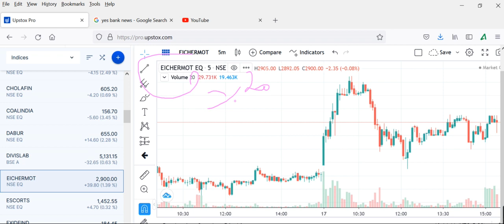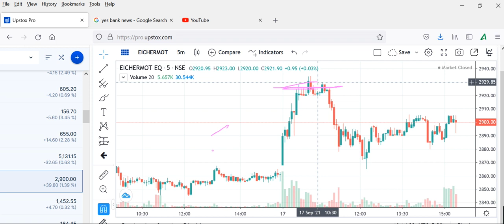eicher motors share dividend eicher motors share news today DIVIS LAB Share Latest News, DIVIS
eicher motors share latest news today eicher motors share history
eicher motors share bonus history
eicher motors share news
eicher motors share split news
eicher motors share dividend
eicher motors stock split
eicher motors stock analysis in telugu eicher motors stock news
eicher motors stock advice
eicher motors stock history